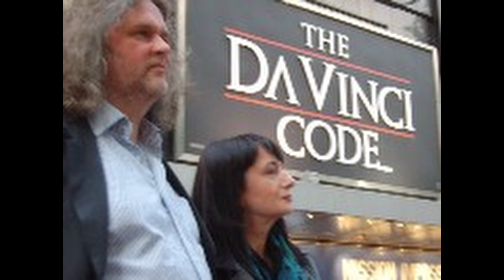The Curse of Oak Island & Beyond - Lynn Picknett and Clive Prince Live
Join us on Saturday January 8th at 10 am est for Lynn Picknett and Clive Prince LIVE on JFree906 Podcast. Gretchen Cornwall will be my special guest co-host for this event.

To watch our interviews and recap shows live, join us on our YouTube Channel JFree906 or on our Facebook Group for great discussion about the Curse of Oak Island, Beyond Oak Island, Lost Relics of the Knights Templar and Beyond Our World.